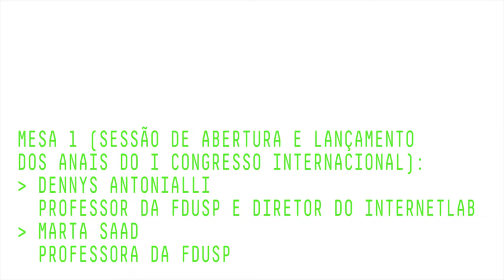MESA 1 | Sessão de Abertura e Lançamento dos Anais do I Congresso Internacional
II Congresso Internacional de Direitos Fundamentais e Processo Penal na Era Digital

Dennys Antonialli / Professor da FDUSP e Diretor do Internetlab
Marta Saad / Professora da FDUSP